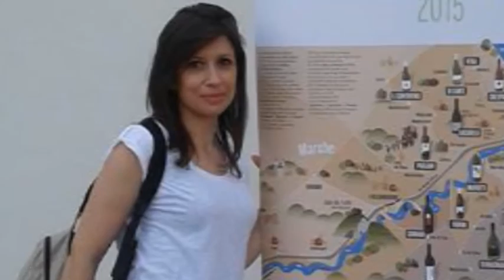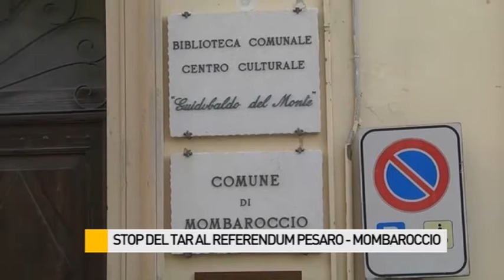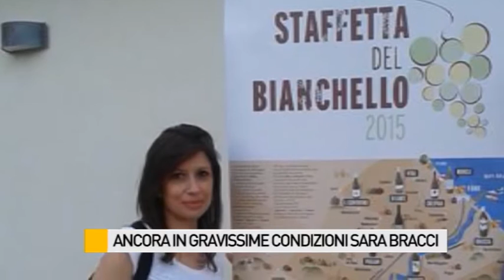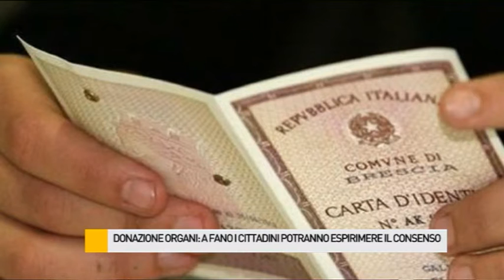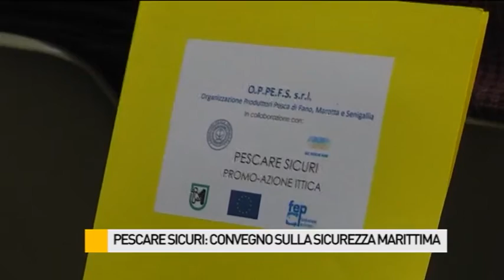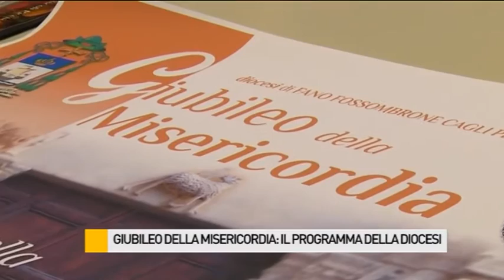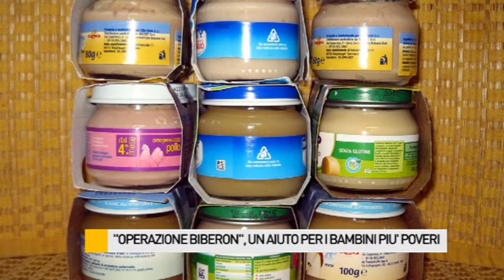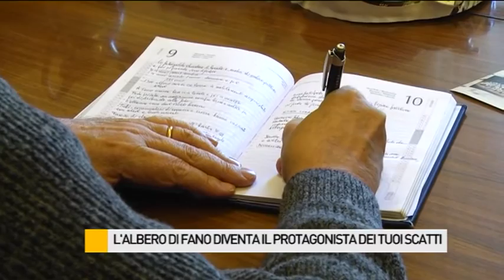Occhio alla NOTIZIA 11/12/2015